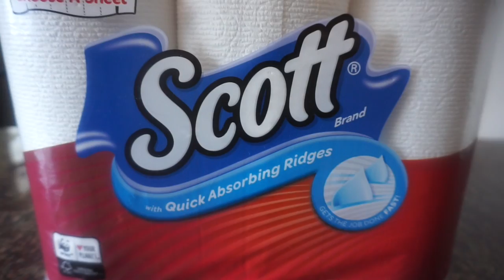Scott Paper Towels Review {Spanish Only}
My first video in Spanish, a review for these amazing Scott Paper towels.
Mi primer video en español,  un review de las toallas Scott.

~Shopping Links~
LUNCH LOVE NOTES:

~TECH INFO~
CAMERAS I USE:
Sony A5100
Canon Rebel T5i
EDITING: Imovie